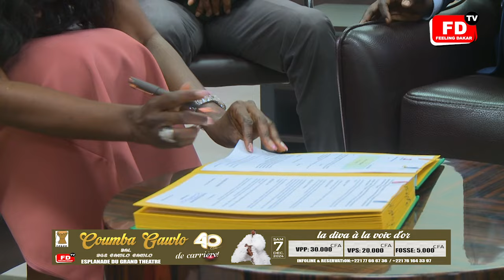URGENT- Pape Alé Niang reçoit Coumba Gawlo à la RTS pour ses 40 ans "C'est un honneur pour la RTS…"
Soyez au plus près de l'actualité people 24/7 et suivez vos séries préférées en vous abonnant à votre chaine préférée :